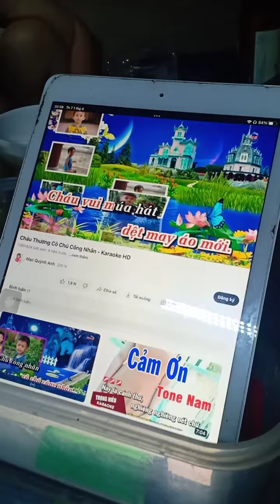cháu thương cô chú công nhân...khan's khan's hát.